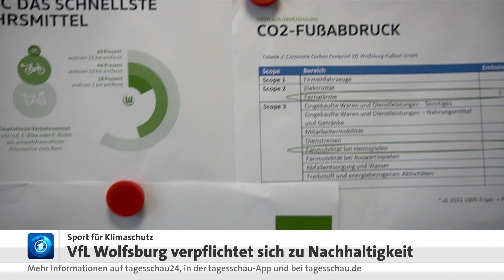UN-Erklärung "Sport für Klimaschutz": Wie sich der VfL Wolfsburg um Emissionsreduktion bemüht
Das UN-Programm "Sport für Klimaschutz" soll den Profisport nachhaltiger gestalten. Der VfL Wolfsburg hat sich diesem Programm bereits im vergangenen Jahr verpflichtet und geht das Projekt seitdem auf mehreren Ebenen an.